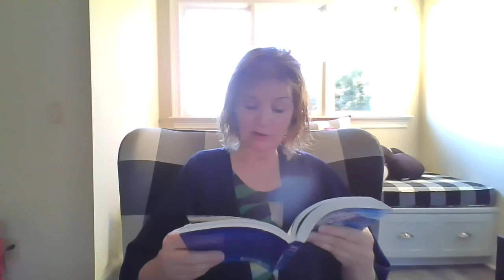9LeadersRead ReaderLead4 27 20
Tod Olson
Pages 174-182